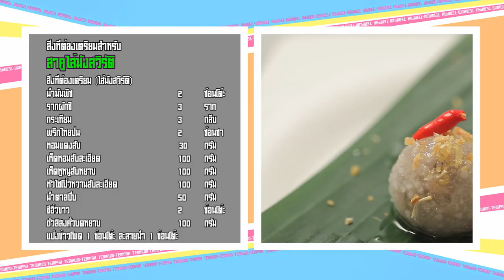เต็มปากเต็มคำ (รูปแบบใหม่) โจทย์วัตถุดิบ ไซโป๊หวาน l EP.82 [3/3]